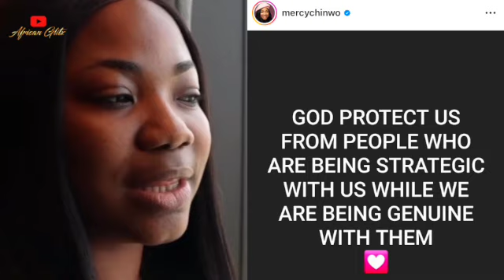Mercy Chinwo SLAMMED Afrobeats Star Obidiz With 2 BILLION Lawsuit - The Full Story & Reasons Why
Sensational gospel singer Mercy Chinwo is not letting anyone stain her white in the entertainment industry this year. To prove a solid point, the 'Excess Love' hitmaker has slammed Afrobeats singer, Obidiz with a two Billion Naira defamation lawsuit for using her character in a 'derogatory and defamatory' way in his song and music video, which her legal team termed 'worldly'.
In February of 2023, the hip-hop artiste artist released a song titled 'Mercy Chinwo' further citing an example of a wayward club girl; Obidiz used American rapper Cardi B and also Mercy Chinwo as an example, talking about a wayward girl who is both a good girl and a bad girl.
Making matters worse, since the song went live, the upcoming singer has been using Mercy Chinwo's image to promote the song on his social platforms, which has also sparked lots of conversation. The latest was in Nedu Wazobia's podcast with the Honest Bunch, where they debated marrying a Mercy Chinwo or going on vacation with the badass American rapper Cardi B.
As a distinguished Gospel artist who has made a name for herself, releasing back-to-back spirit-filled Christian music, Mercy Chinwo doesn't seem pleased about her name and image being used in such a manner. Wasting no time, the 31-year-old newly married music minister fired back through her team of lawyers in a cease and desist letter. The pastor's wife, also known as Mrs Blessed, demanded that the song titled: 'Mercy Chinwo' be taken down from all digital music platforms and that the singer, Obidiz, writes a public letter of apology for the defamation of character and unauthorized use of her name or pay two billion Naira in damages.
Shockingly, the erring singer, Obidiz, has reacted and doesn't seem bothered about Mercy Chinwo's two billion Naira lawsuit.
Will Mercy Chinwo eventually go further to make this upcoming singer pay two billion Naira for defamation of character or risk going to Jail?